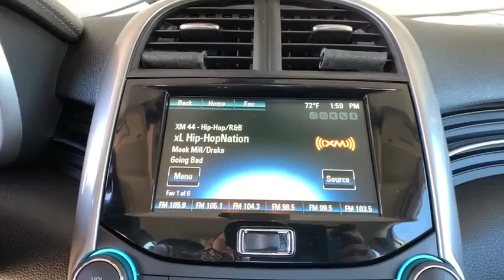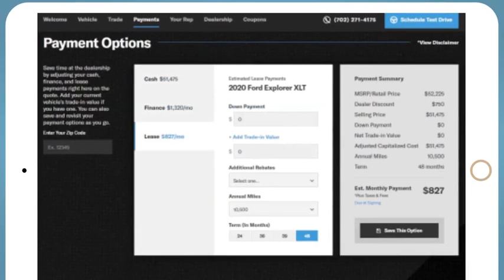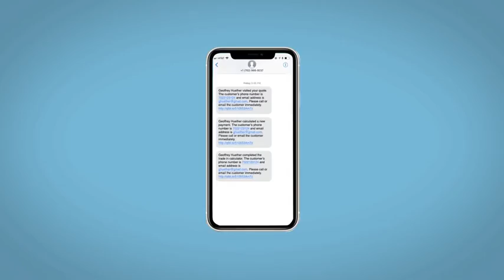2015 Chevrolet Malibu Denver, Lakewood, Wheat Ridge, Englewood, Littleton, CO CN1746A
Black Granite Metallic Used 2015 Chevrolet Malibu available in Denver, Colorado at Medved Chevrolet Cadillac. Servicing the Lakewood, Wheat Ridge, Englewood, Littleton, CO area.

11001 West I-70 Frontage Road N

2015 Chevrolet Malibu Odometer is 6702 miles below market average!brbrThis 2015 Chevrolet Malibu is located at the Medved Autoplex in Wheat Ridge. 25/36 City/Highway MPG LT 1LT Certified. Clean CARFAX. GM Details:brbr  * Roadside Assistancebr  * Transferable Warrantybr  * 24 months/24,000 miles (whichever comes first) CPO Scheduled Maintenance Plan and 3 days/150 miles (whichever comes first) Vehicle Exchange Programbr  * Powertrain Limited Warranty: 72 Month/100,000 Mile (whichever comes first) from original in-service datebr  * Vehicle Historybr  * 172 Point Inspectionbr  * Limited Warranty: 12 Month/12,000 Mile (whichever comes first) from certified purchase datebr  * Warranty Deductible: $0brbrMalibu LT 1LT, Black Granite Metallic, jet black Artificial Leather.brbrbrCall to schedule a test drive today! All prices are after $3500.00 Push, Pull and Drag trade allowance. All prices include $699 Dealer Handling Fee. Price does not include title or tax. Certified Pre-owned vehicles do not qualify for Push Pull and Drag. Vehicle must have under 100,000 miles to qualify for the Lifetime Powertrain Warranty. See Dealer for Details.